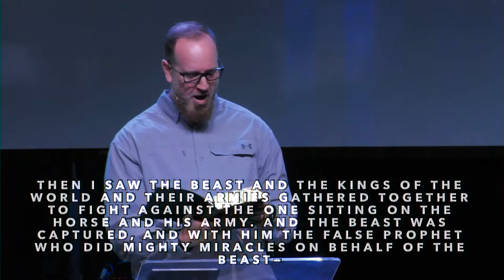End Times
Scripture references from today's message
Revelations Chapter 16 and 19